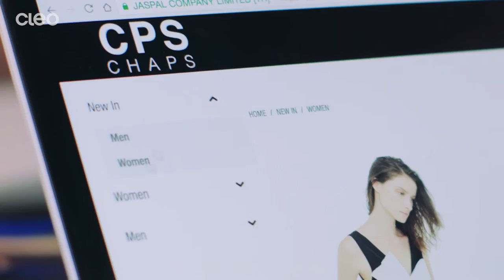MIX & MATCH กับ แฟชั่นไอเท็มออนไลน์สุดเก๋ !!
สามสาวสุดคูลกับแฟชั่นสุดเก๋ MIX & MATCH ให้ชีวิตประจำวันอินสไปร์ดั่งรันเวย์!

100% Best Friend